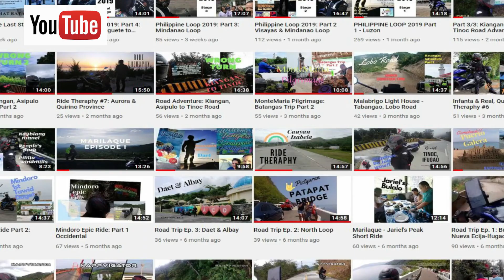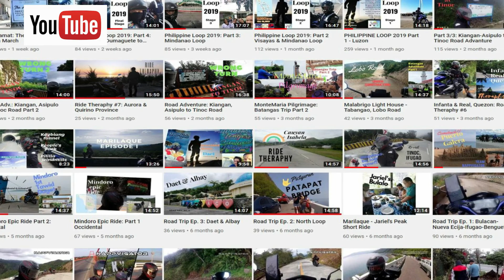Dami kong Bike na sinubukan, Ikaw na nga ang hinahanap ko..ADV150! | Pinoy Navigator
Pinoy Navigator
Honda ADV150
GoPro Hero 8
Insta360